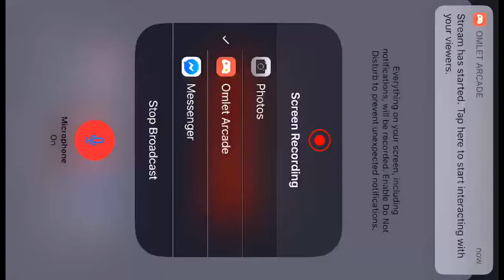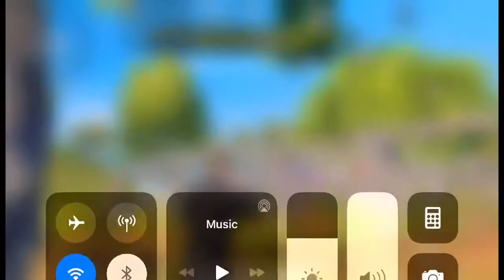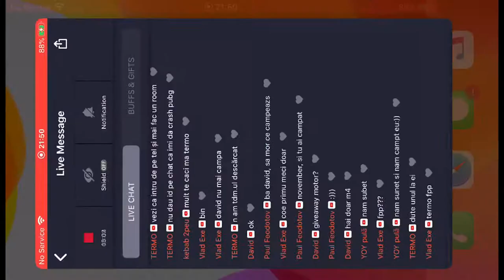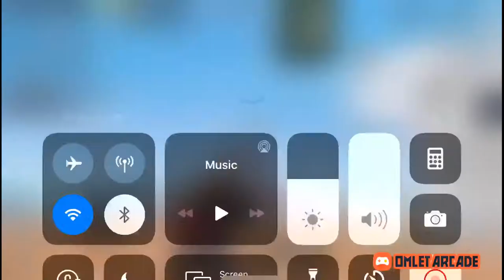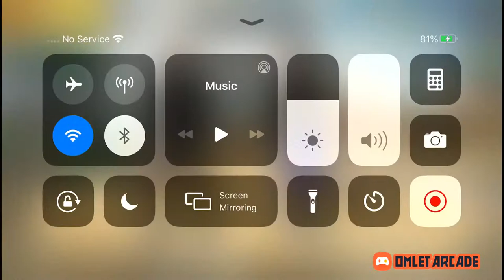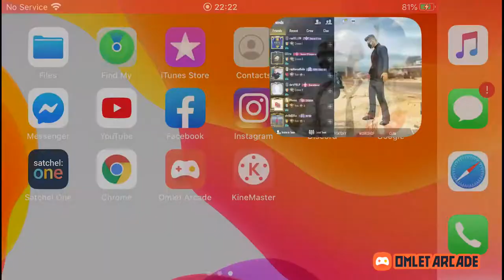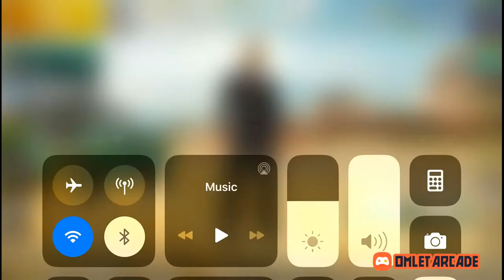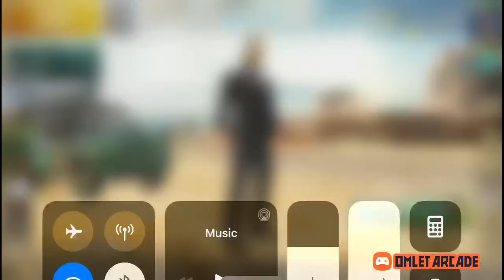Mifu in actiune -🔫